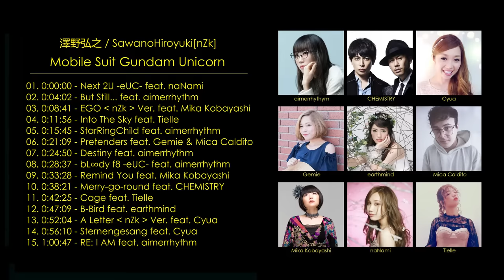澤野弘之 / SawanoHiroyuki[nZk] Project: Mobile Suit Gundam Unicorn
These songs are also part of a larger video! I hope you enjoy this one too :D

Timestamps:

01. 00:00 - Next 2U -eUC- feat. naNami
02. 04:02 - But Still... feat. aimerrhythm
03. 08:41 - EGO [nZk] Ver. feat. Mika Kobayashi
04. 11:56 - Into The Sky feat. Tielle
05. 15:45 - StarRingChild feat. aimerrhythm
06. 21:09 - Pretenders feat. Gemie & Mica Caldito
07. 24:50 - Destiny feat. aimerrhythm
08. 28:37 - bL∞dy f8 -eUC- feat. aimerrhythm
09. 33:28 - Remind You feat. Mika Kobayashi
10. 38:21 - Merry-go-round feat. CHEMISTRY
11. 42:25 - Cage feat. Tielle
12. 47:09 - B-Bird feat. earthmind
13. 52:04 - A Letter [nZk] Ver. feat. Cyua
14. 56:10 - Sternengesang feat. Cyua
15. 1:00:47 - RE: I AM feat. aimerrhythm